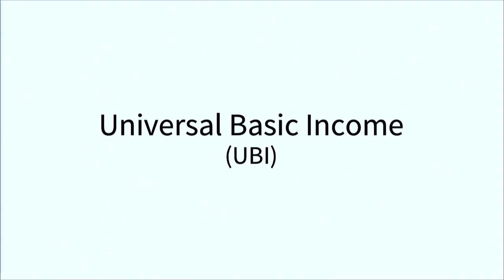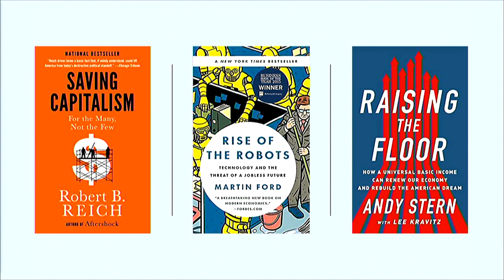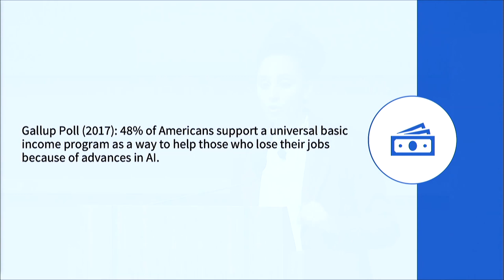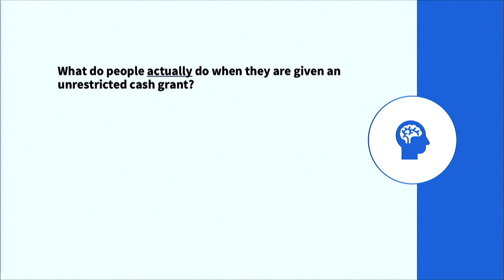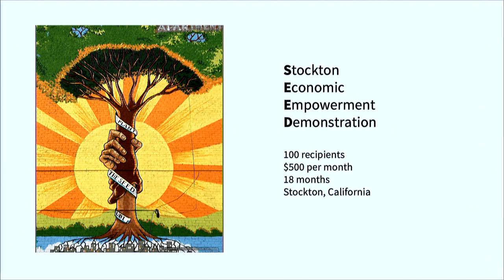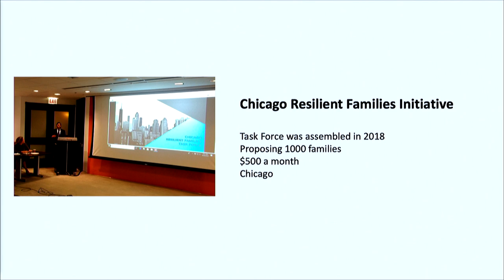Stanford HAI 2019 - Juliana Bidadanure